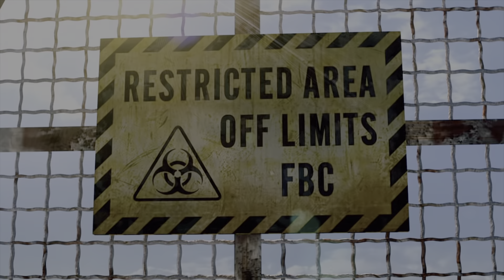RESIDENT EVIL REVELATIONS_20210908001643